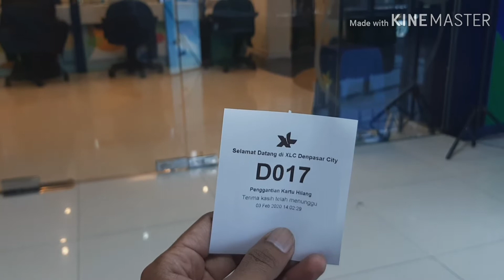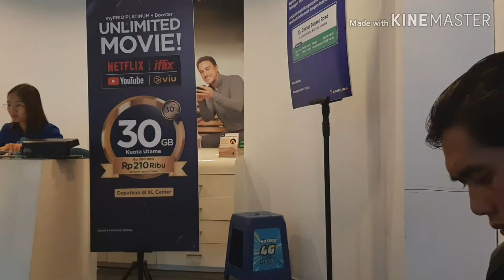Pengalaman Ganti Sim Card Hilang di XL Center Teuku Umar Denpasar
Di video kali ini, saya bercerita tentang pengalaman saya. Ketika saya mencari pengganti kartu sim XL saya yang hilang.
Dan saya mencari pengganti di XL CENTER Teuku umar Denpasar/Gedung ICE.
Semua saya ceritakan disini.

Record Video : Samsung Galaxy A7 2018
Mic Record Audio : Boya BY-M1
Edit Video : Kine Master
Edit Thumnail : pixellab